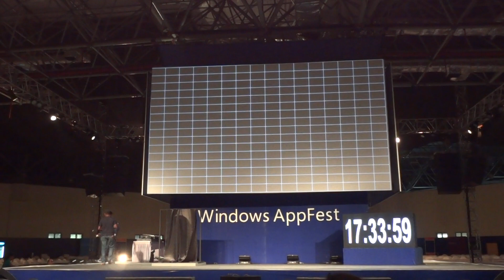WINDOWS 8 FEST BANGLAORE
Microsoft organized a windows 8 apps fest at bangalore on 21-22nd .it made a history and a world guinees record.